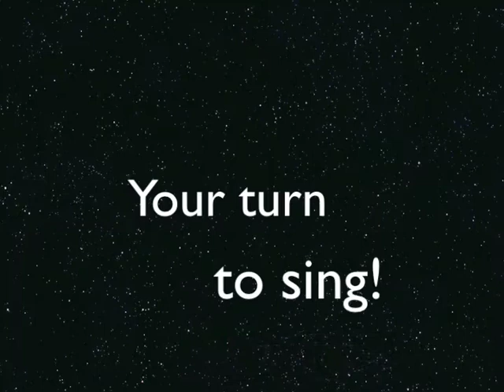Happy Birthday Apostle Shirley Arnold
- Happy Birthday Apostle Shirley Arnold - 2012